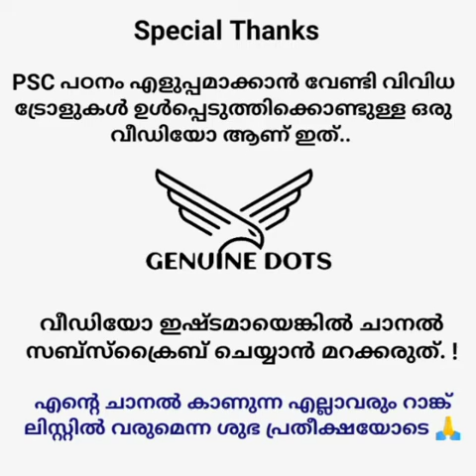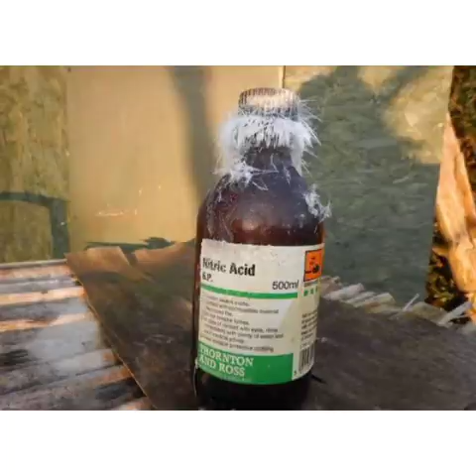PSC Troll Video😂 | ഇനി പഠിച്ചതൊന്നും ജീവിത കാലത്ത് മറക്കില്ല..! Most Repeated Questions LDC/LGS 2020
For previous Question paper and Answer Key